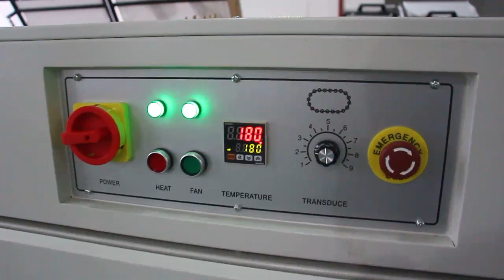Automatic coils shrink packing machine for single-coils packet transparent film wrapping equipment